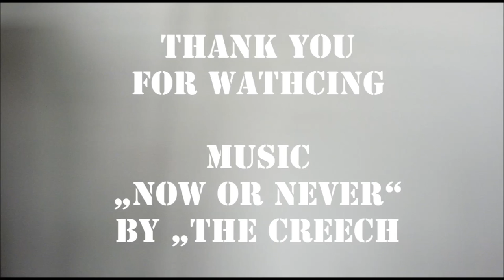Multilayer Stencil "on the bottom level" by just stencil the world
Mutlilayer stencil
24 colors
35 physical layers
53 layers sprayed